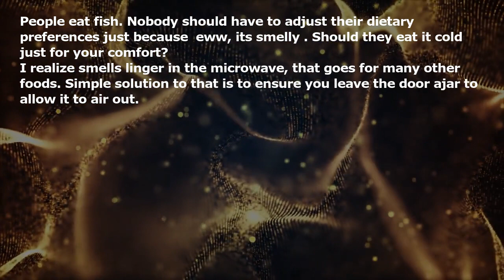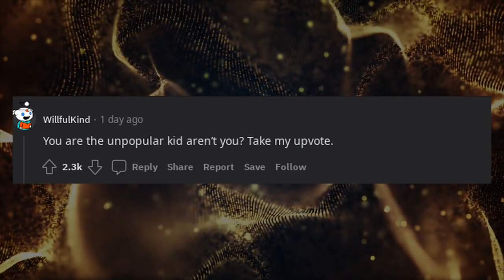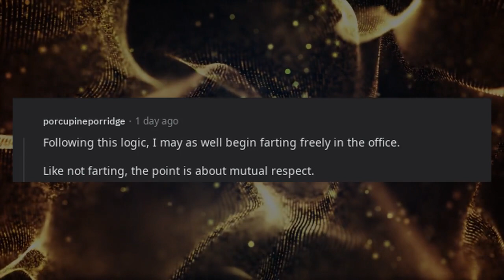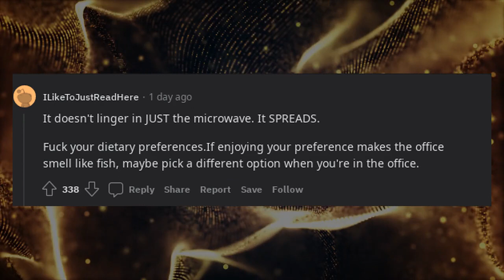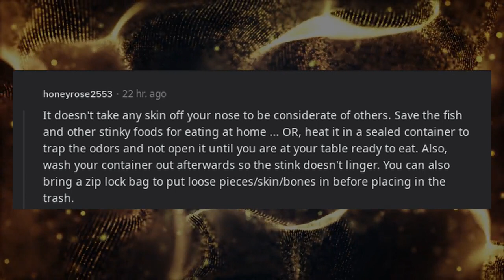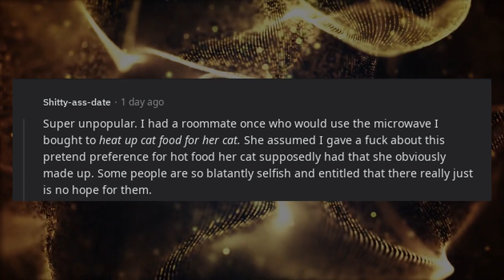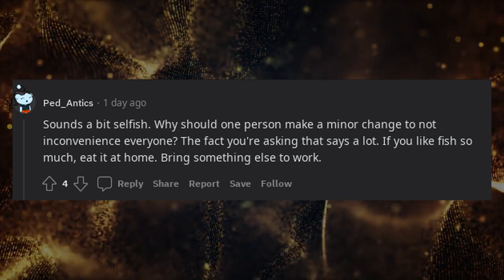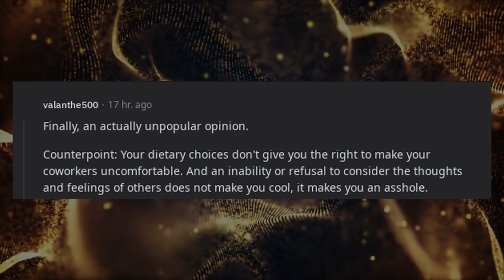The unspoken rule of not reheating your fish or seafood in the office microwave is silly.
* 3Commas - Comprehensive cryptocurrency trading platform that allows its users to make use of automated trading bots as well as follow and copy the actions of successful traders and to create and track top portfolios